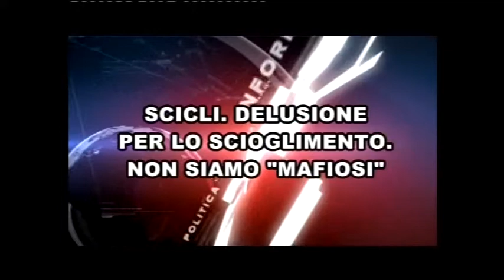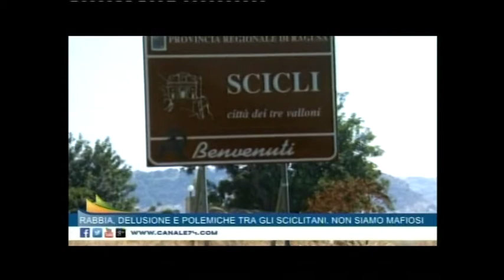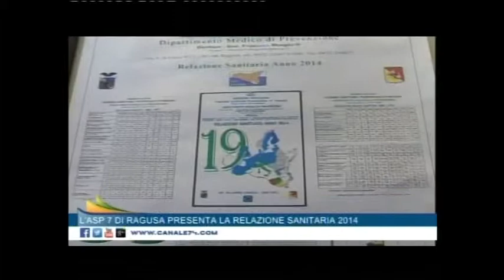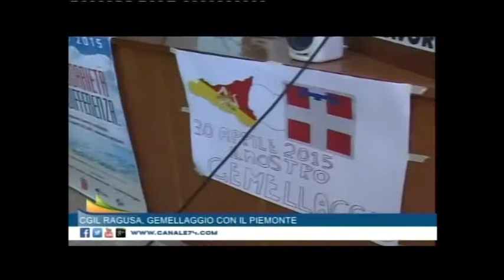Canale74 TG 30 Aprile 2015